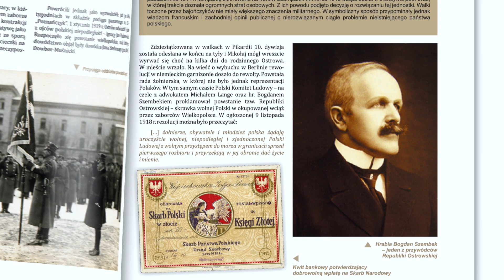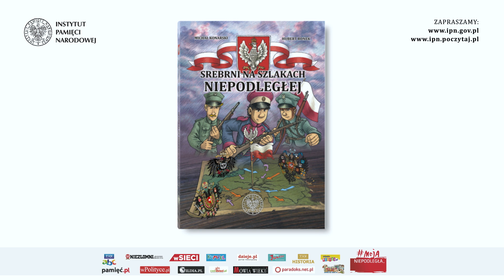Srebrni na szlakach Niepodległej [SPOT]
Spot promujący najnowszy komiks IPN „Srebrni na szlakach Niepodległej.